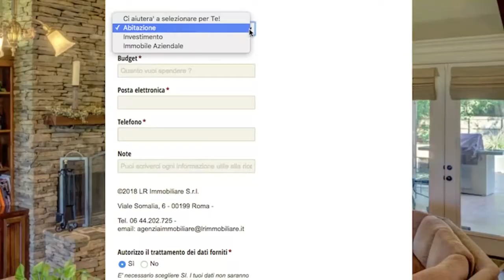ASTA SENZA INCANTO UNICO OFFERENTE: AsteImmobiliariRoma.net